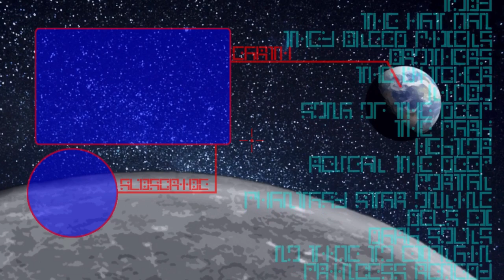SOLDIERING ON - Shell Shockers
Today I try my hand at using the Soldier
class, and I quickly learn that I have a
lot to learn if I want to get good with it.